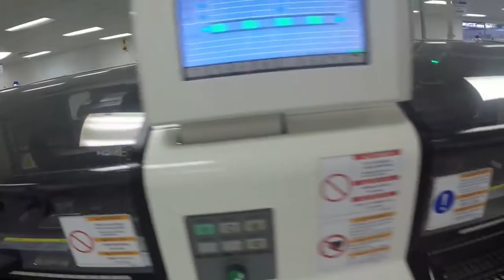Hisense assembly factory - Cape Town (Part 1)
Printed circuit boards (PCB) for television sets are being made.